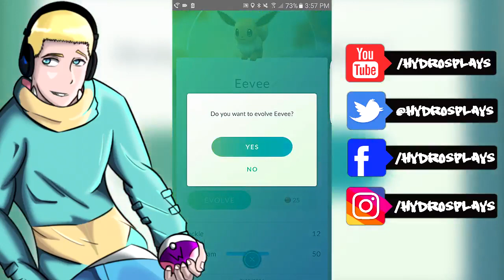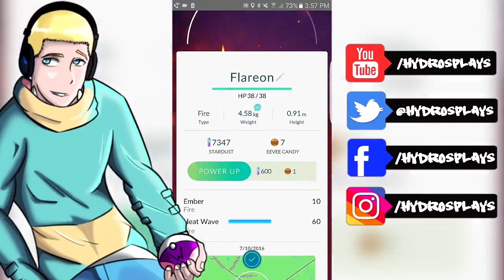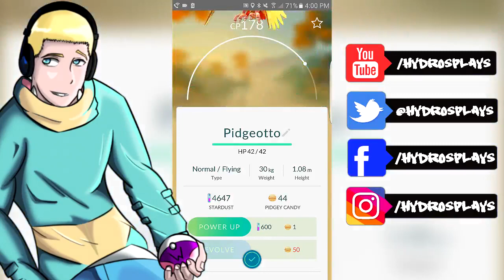Pokmon GO Part 02 - EPIC EVOLUTION! EXPLORING & CATCHING POKEMON (Pokémon GO Walkthrough/Gameplay)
►Exploring the World using Pokemon GO, finding some awesome new Pokemon, as well as getting some pretty EPIC Evolutions!!! :D

Pokémon GO - Part 02 - EPIC EVOLUTION! EXPLORING & CATCHING POKEMON (Pokemon GO Let's Play/Gameplay)

This video is owned by HydrosPlays, unless images/music specified in above description.